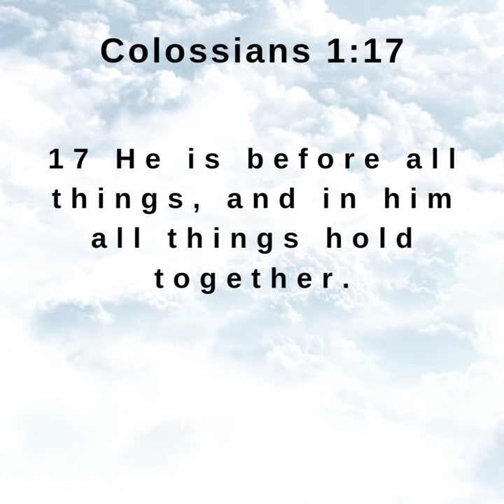Put God in all you do! 🤲🏾